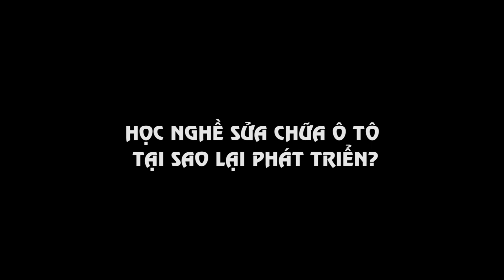Học sửa chữa ô tô tại sao lại phát triển